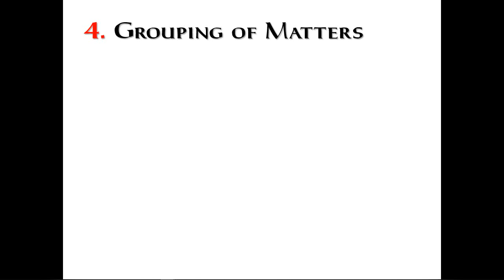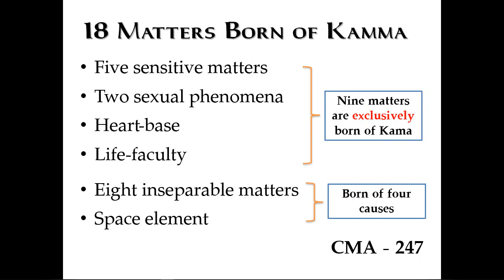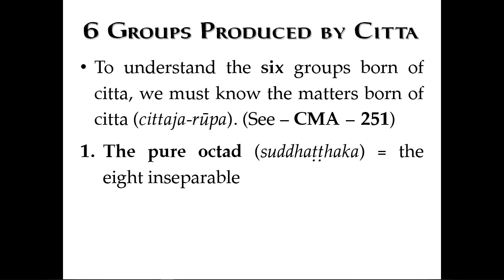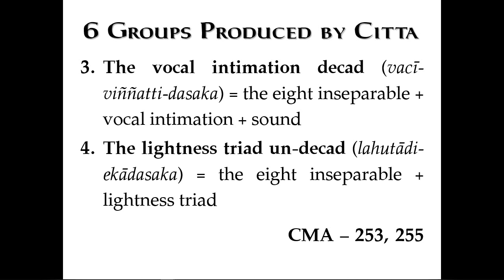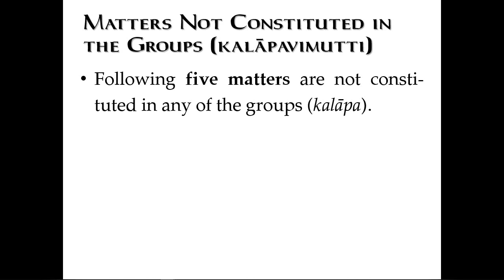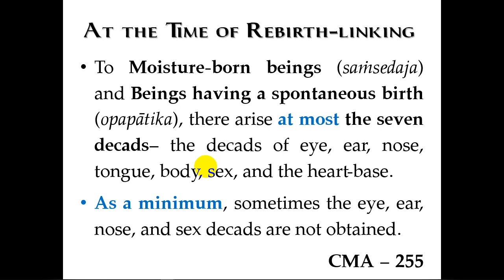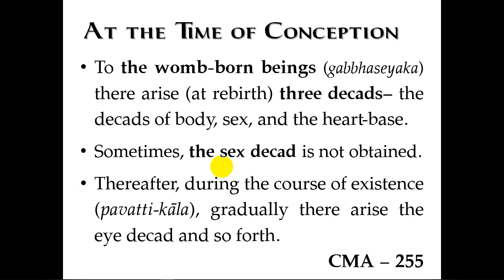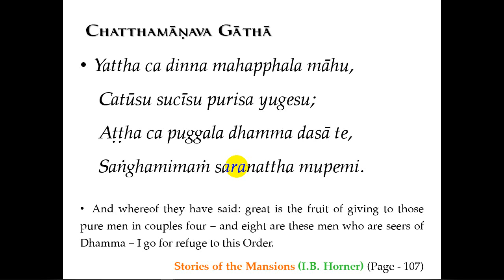5. The Matter (Rūpa) - 5 | Lokapala Sayadaw - "Abhidhamma in Daily Life" Course Part 6